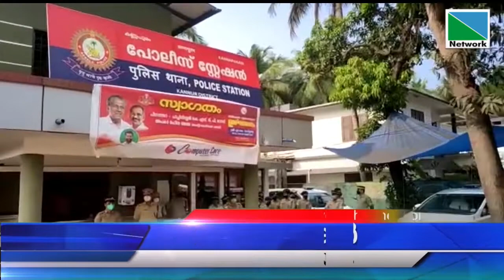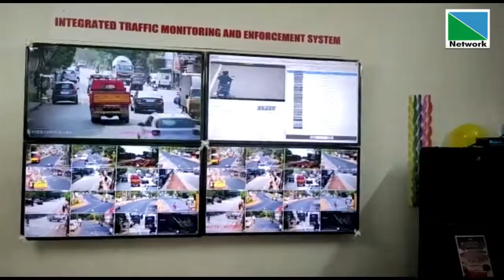20 FEBRUARY 2021